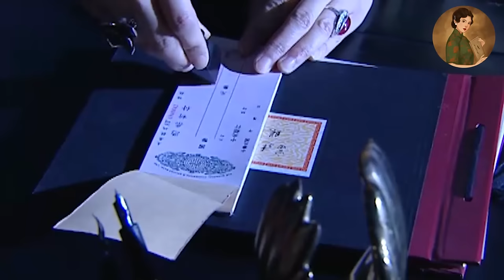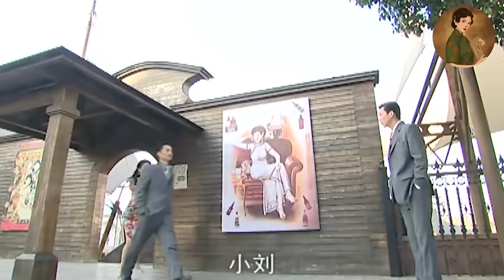【Full Movie】兒子被害入獄，董事長親自給渣男下跪，求他放兒子一條生路！💕中國電視劇